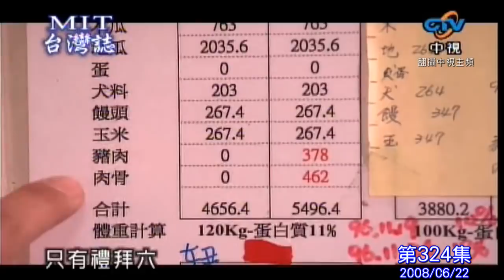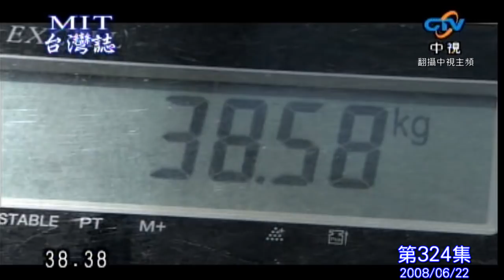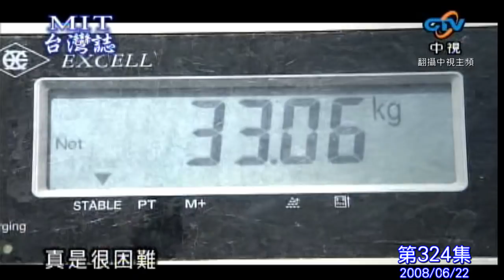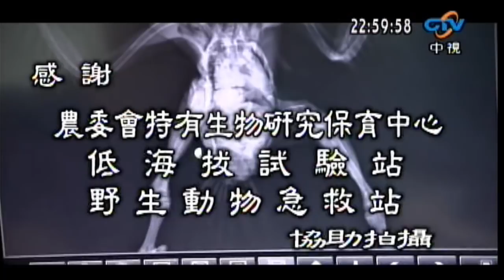【MIT台灣誌324】熊出沒‧注意熊‧深入黑熊基地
畫面翻攝：中視主頻「MIT台灣誌第324集」。
2008/06/22首播（ SampoRec）。